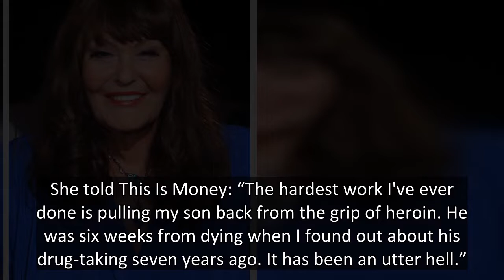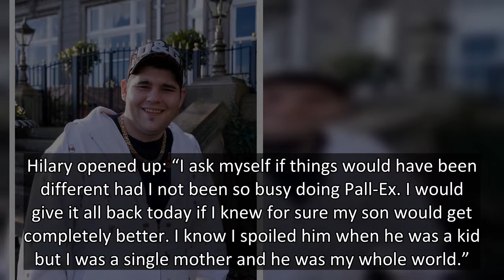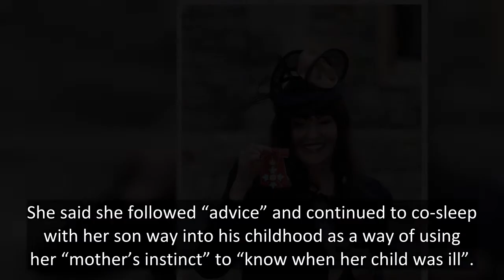Inside Hilary Devey's life - unknown family tragedy, son's drug battle, divorce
Dragons' Den's Hilary Devey appeared on the show back in 2011 after reportedly losing a stone in anticipation of her role, with her replacing former Dragon James Caan.
She previously admitted she was “an avid fan of the show from the start” and had previously been asked, but she “was busy with other projects”.
Hilary made her millions after she launched Pall-Ex, a freight distribution company, in 1996.
She since became a household name for her stern, no-nonsense attitude on Dragons' Den, a